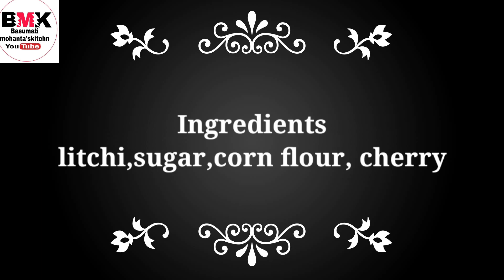Litchi recipe|Litchi Jelly recipe|How to make litchi Jelly|Litchi Jelly Dessert|Litchi pudding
Hy,
  I am mamata
       Welcome to my basumati mohanta's kitchen channel, if you haven't subscribe to my channel yet, don't forget to subscribe to get kitchen cooking Channel so that may also be able to grow in your cooking.
                 I Hope you like this  videos so reply my comment box.

jelly dessert
litchi pudding

easy recipe
 jelly recipe
side dish
cooking
dinner recipe
how to make
indian meal
food
lunch recipe
thali recipe
summer recipe
summer season special recipe
food video
tasty food recipe
cooking recipe
healthy
summer season food
summer season recipe
winter season special recipe
side dish recipe
quick recipe
easy side dish recipe

kids favorite recipe
kids love recipe

Ingredients
litchi-300 gm
Corn flour - 2 spoon
cherry🍒🍒

Happy Raja sankranti 2022
Raja special recipe
Raja special whatsApp status
Best Raja whatsApp status in 2022
Odisha famous Raja status

New Hindi Ringtone status in Hindi
Hindi ringtone status
best ringtone status in 2022
summer season special jelly
Raja special jelly recipe
litchi jelly recipe
Lychee
lychee jelly
How to make lychee jelly
litchi jelly pudding
litchi jelly dessert
litchi pudding recipe

/Basumati-mohantas-kitchen
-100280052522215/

jelly dessert, buko, eating jelly, tasty jelly, summer season special fruit recipe, lychee

raja special recipe
happy advance raja sankranti
raja whatsApp status